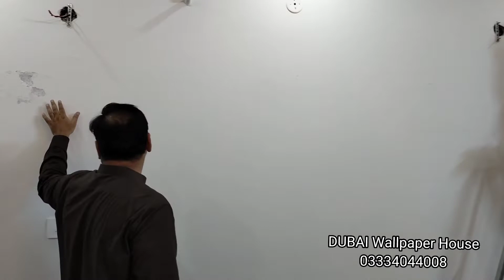Dining Room Design | Living room Design | During room Design | Dubai Wallpaper House & Décor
Dubai Wallpaper House Lahore.
Glamour 1 Plaza Next To American Lyceum School.
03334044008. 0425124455. Shop Time 10AM To 9PM. Sunday Off.